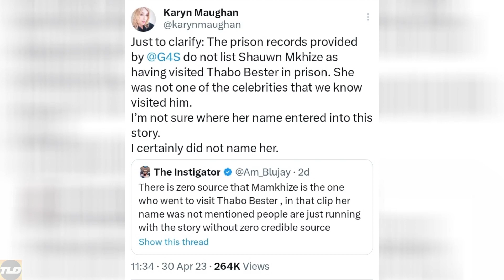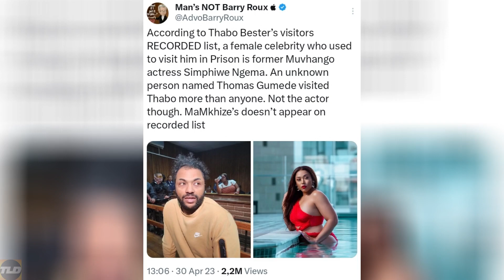REASON WHY SIMS NGEMA VISITED THABO BESTER:SIMS NGEMA IS THABO BESTER'S VICTIM AS WELL.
mzansi a listers updates,celebrity news,hot south african celebrity trends,current affairs,